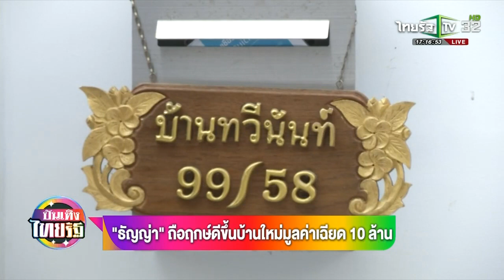ธัญญ่า อาร์สยาม ถือฤกษ์ดีขึ้นบ้านใหม่มูลค่าเฉียด 10 ล้าน - บันเทิงไทยรัฐ (5/3/63)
คลิป : ธัญญ่า อาร์สยาม ถือฤกษ์ดีขึ้นบ้านใหม่มูลค่าเฉียด 10 ล้าน
ศิลปิน : อ๊อฟ ศุภณัฐ - ธัญญ่า อาร์สยาม
งาน : ทำบุญขึ้นบ้านใหม่ของ ธัญญ่า อาร์สยาม
รายการ : บันเทิงไทยรัฐ
ช่อง : ไทยรัฐทีวี
ออกอากาศ : วันพฤหัสบดีที่ 5 มี.ค. 2563 (5/3/2020)